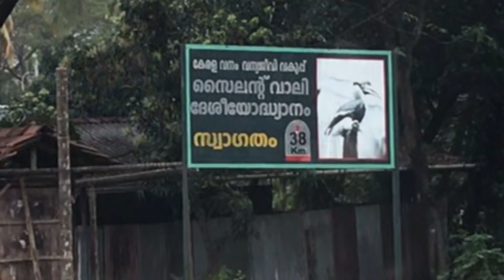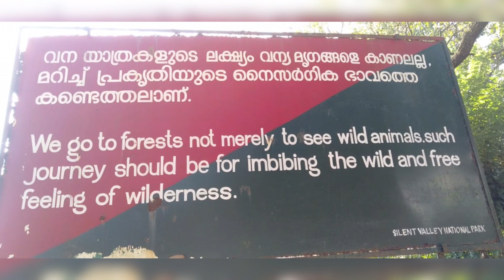Trip to SILENT VALLEY National park PART-1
1000ത്തിൽ പരം species ഉള്ള സൈലന്റ് വാലി യിലേക്ക് ഒരു യാത്ര .കാടിനെ തൊട്ടറിഞ്ഞ യാത്ര